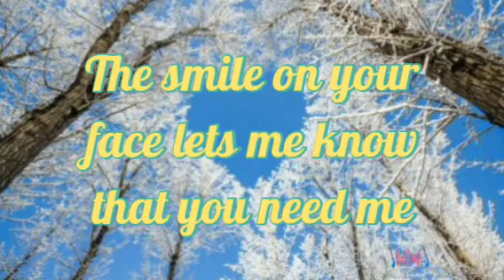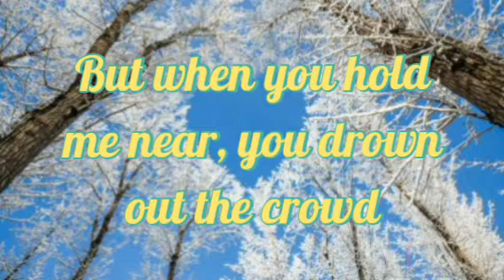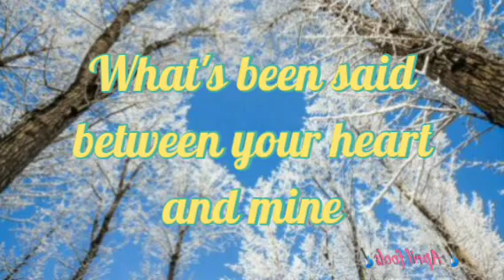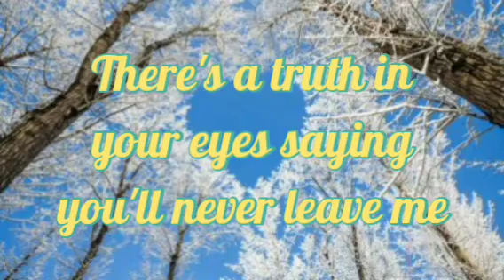WHEN YOU SAY NOTHING AT ALL (lyrics) Song by Alison Krauss & Union Station